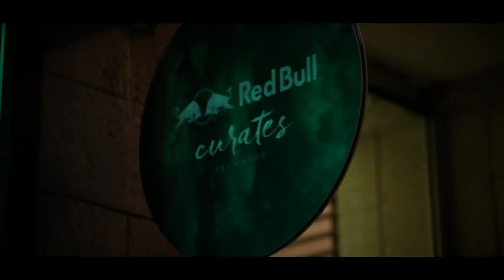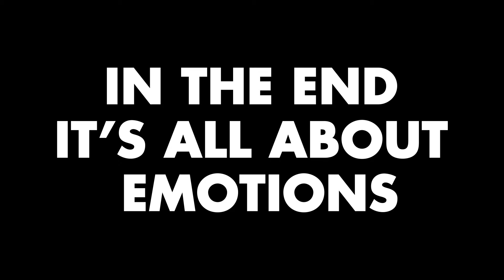Red Bull - Destination on Premise 2016